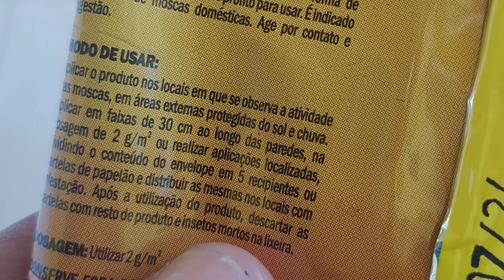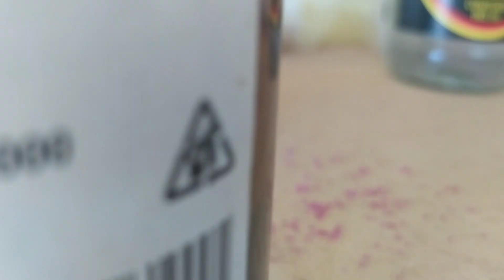Veneno de mosca Kaocid funciona?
Iaê, minha gentyyyyy!

Super barato esse veneno, mesmo que o efeito não seja duradouro vale a pena testar.